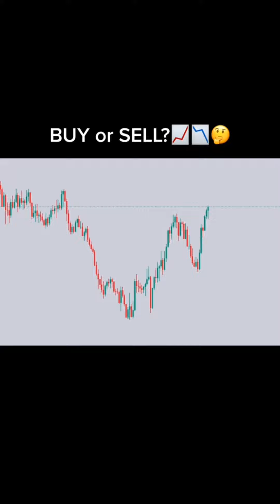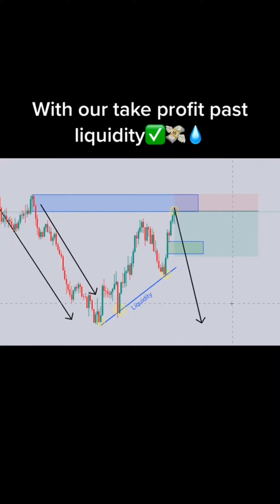Collection of Forex Trading